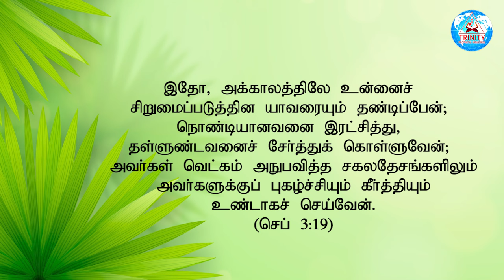🔵சிறுமைப்பட்ட இடத்தில் கர்த்தர் உங்களை உயர்த்துவார் | Today Prophetic Word | BRO.MANOJOHN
12:00AM Early Morning Prayer Before Sleep Tamil
00:30AM Today Shorts Bible Verse In Tamil
03:00PM Daily Post